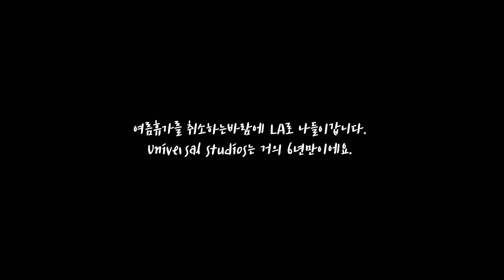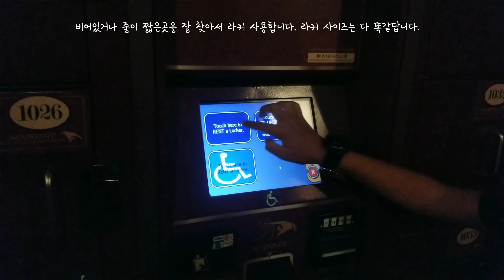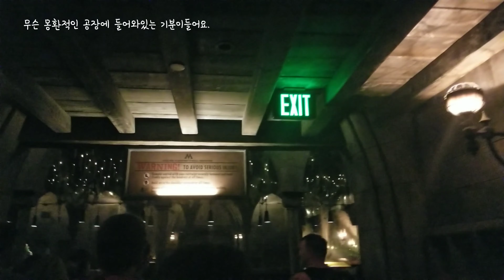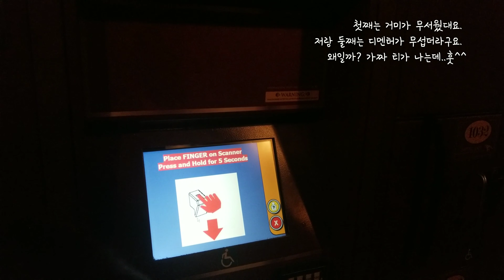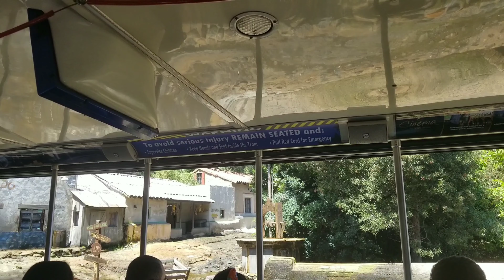#8 [Eng sub]Universal Studios Hollywood|Harry Potter rides|Studio tour|해리포터때문에 6년만에 재방문|08162019